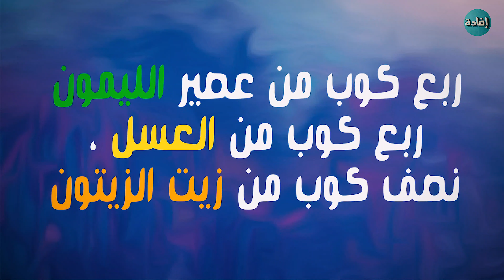علاج الكحة عند الاطفال بزيت الزيتون !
علاج الكحة عند الاطفال بزيت الزيتون, في ليلة واحدة !

كلنا نعلم الفوائد الصحية التي يتمتع بها زيت الزيتون ، و لكننا اليوم سوف نتحدث عن آثاره في علاج الكحة عند الاطفال

يعد زيت الزيتون كبديل طبيعي عن ادوية السعال ، لذا نقدم لك الوصفة التالية لعلاج الكحة عند الاطفال :

في النهاية نشكركم على مشاهدة المقطع ونسأل الله لكم العفو والعافية